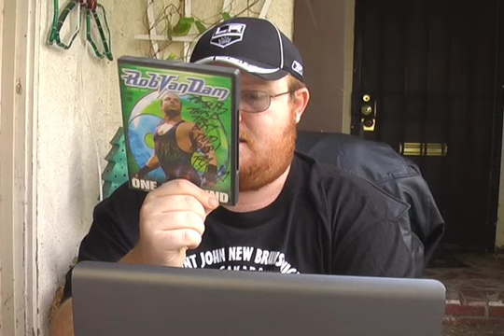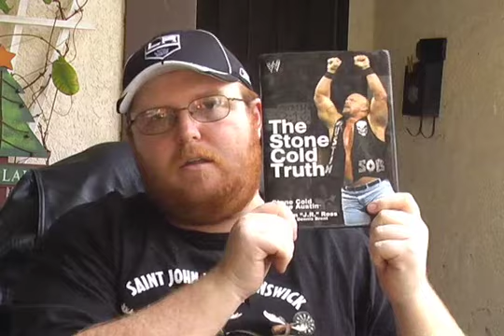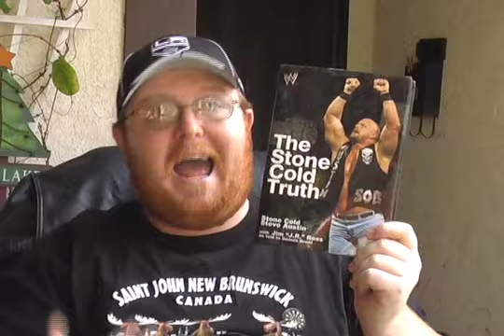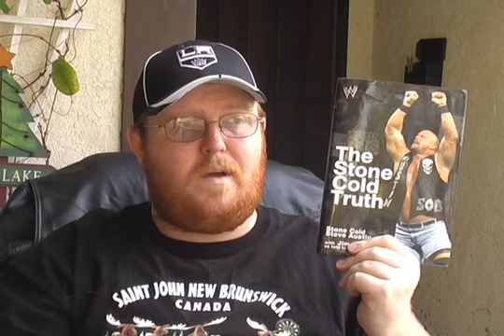Talk Wrestling 95: Bret Hart WWE return, WWE using jobbers again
for coverage of TNA Final Resolution this Sunday!

On this episode of Talk Wrestling, Jeff Meacham talks about the following:  Bret Hart returning to help the Hart Dynasty, WWE using jobbers again, Kurt Angle's best WWE matches, Triple H and Shawn Michaels HOF inductions, Goldust getting one more big run, and more!